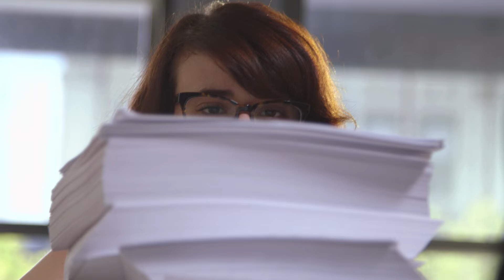When Your Boss Promotes You Without A Raise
There's more work, and that's the gift that keeps on giving.

Director of Photography: Dan Zimmer
Frank: Tim Martin
Meredith: Keisha Zollar
Gwen: Sam Reece

Special thanks to Sonic Union!

Dollar Pizza: Jared Eimicke, Tom Reed, Jamian Shapiro, Jennie Sutton